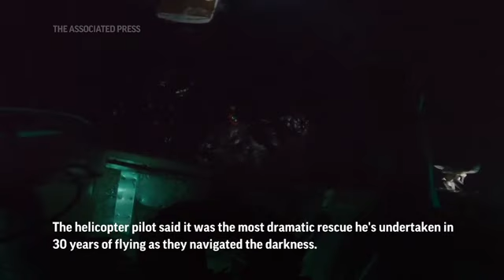New Zealand fishing boat rescue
A man clinging to the wreckage of a fishing boat leapt into the arms of a rescuer in a dramatic video shot from a New Zealand emergency helicopter after a boating accident in which at least four people died.